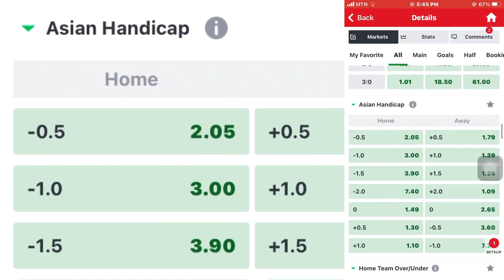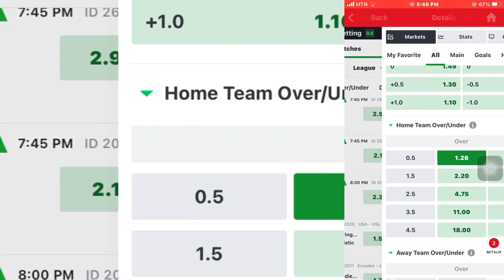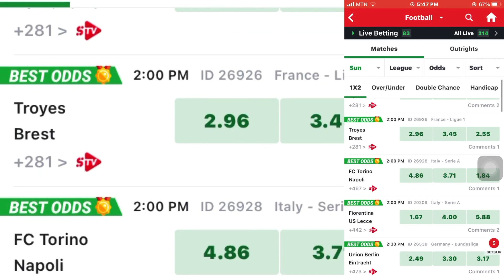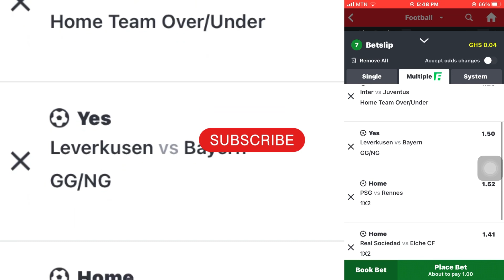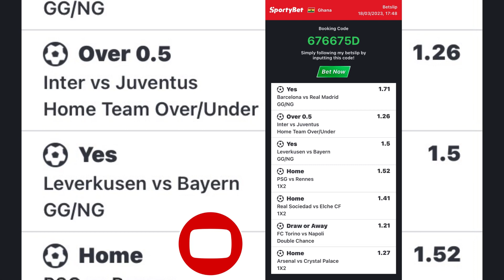FOOTBALL PREDICTIONS TODAY 19/03/23 || SOCCER BETTING TIPS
Please kindly NOTE!! This Video is purposely made for football loving fans who are into betting. In this video you will find best selected teams who have  the high probability chance of winning. Be the first to know and share, thank you!!

NOTE! Incase you have a doubt about the tips you can edit it.thank you!!

Today betting tipsfootball predictions todaybetting tips todayfootball predictions today 1xbetcricket betting tipsfootball betting tipstoday football predictions1xbet today match prediction1xbet today match prediction football1xbet today match prediction telugufree correct score betting tipsprediction football todaybest betting prediction sitessoccer predictions for todaybetting apparbitrage bettingfootball betting tips today

Twitter.   @africapredictions